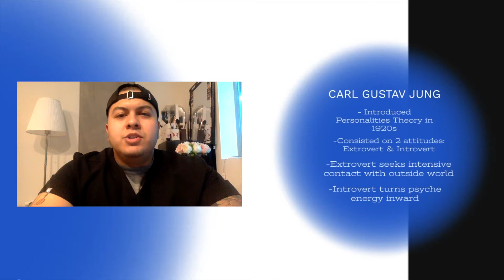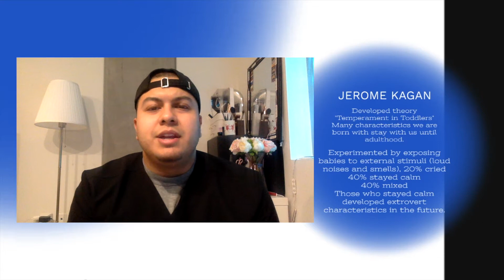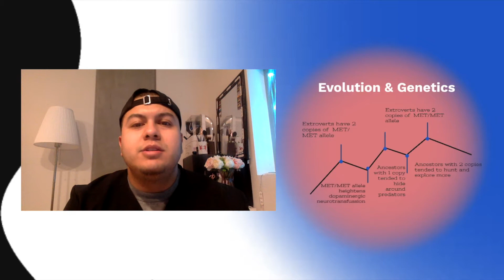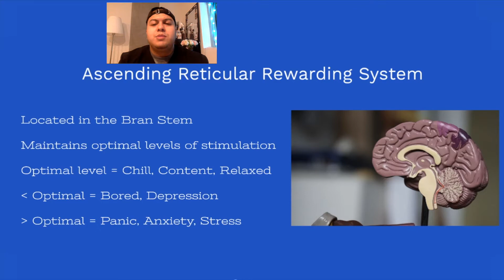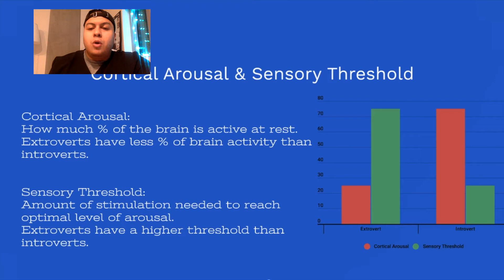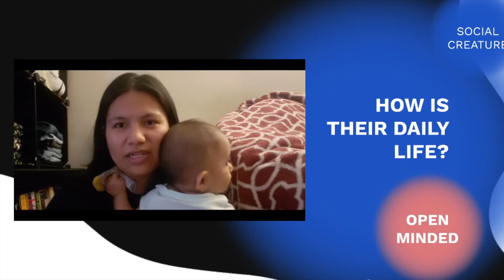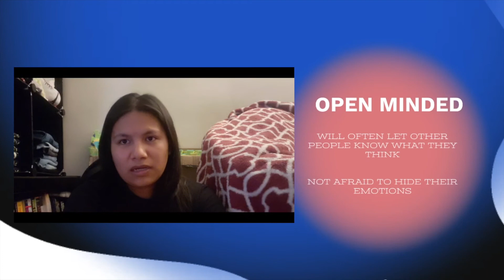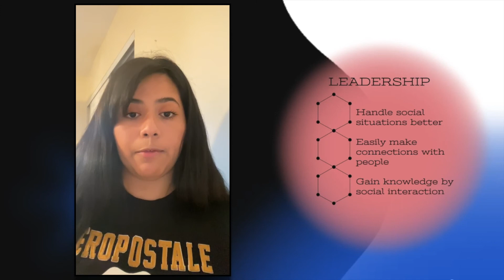Inside the mind of an Extrovert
Psych001 - General Psychology
Los Angeles City College Spring 2020
Professor David Sedghi